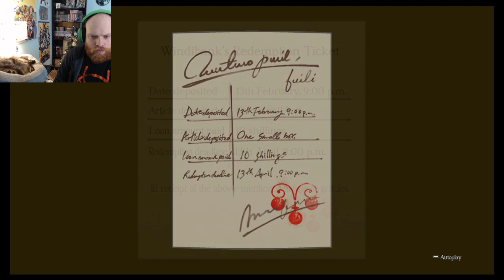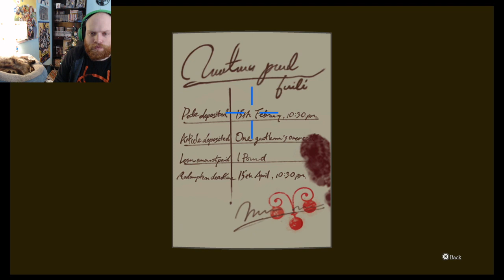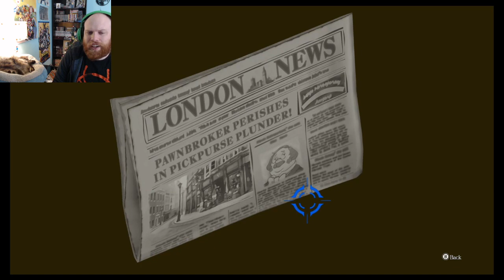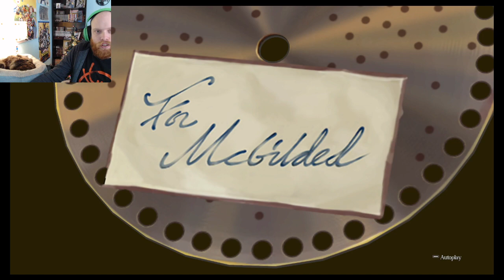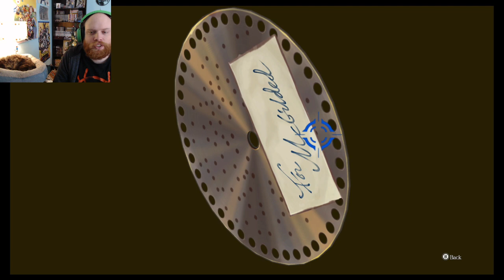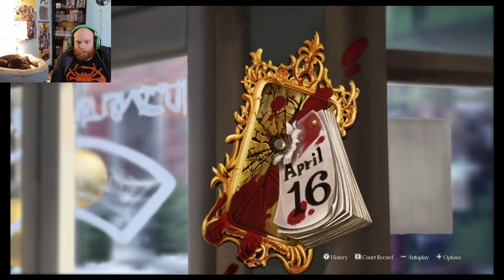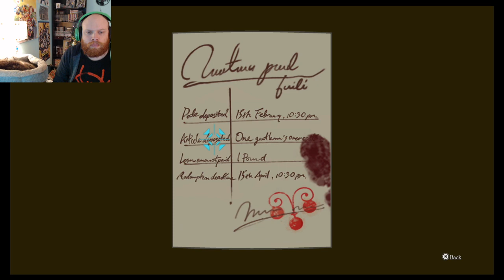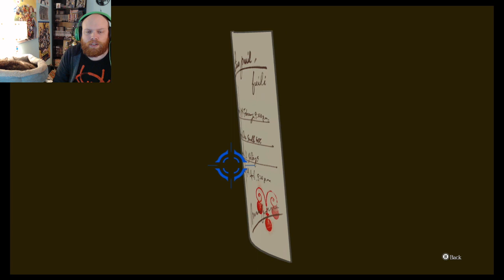Case Closed (The Great Ace Attorney Chronicles Case #5.2)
Finale of the first game!